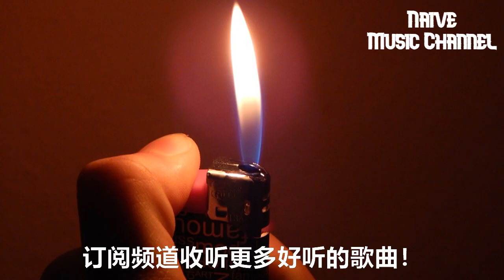南游記樂隊 - 自發光【如果黑夜漫長，看不清前方的路，你是否會感到迷茫】【2021抖音歌曲】動態歌詞 | 完整版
這樣才不會錯過每一首好聽的歌♡

演唱：南游記樂隊
作曲：南游記樂隊
作詞：王乾
製作人：段小林
編曲：李心一

如果黑夜漫長
看不清前方的路
你是否會感到迷茫
如果不再嚮往
困在心底的孤獨
你是否會願意守望
放下沮喪 忘記悲傷
我為你發光

如果黑夜不再點亮
我會奔向你迷失的方向
不顧一切讓自己發光
燃燒自己做你的太陽
就算世界失去光芒
我也會守護在你的身旁
為你把黑暗全部照亮
做一束最溫暖的自發光
做你的自發光

如果黑夜漫長
看不清前方的路
如果不再嚮往
困在心底的孤獨
我為你發光

做你的自發光

做你的自發光
做你的自發光
做你的自發光
做你的自發光
做你的自發光
做你的自發光

免責聲明：如你有音樂權利，並且我侵犯到了版權請通知一聲，在24小時內會刪除。